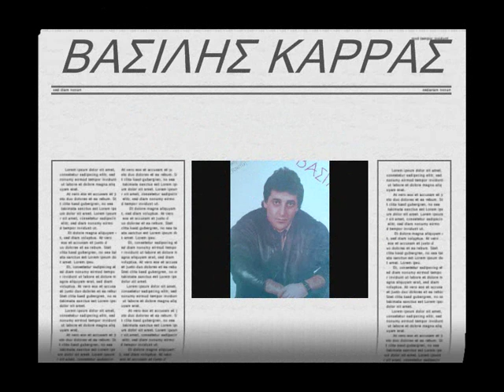ΕΙΣΑΙ ΓΙΑ ΠΑΝΤΑ-ΒΑΣΙΛΗΣ ΚΑΡΡΑΣ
ΔΙΣΚΟΣ:ΑΠΟΚΛΕΙΣΤΙΚΑ για ΣΕΝΑ.